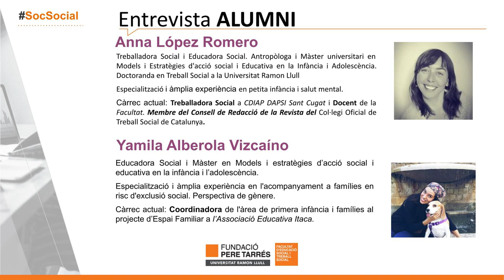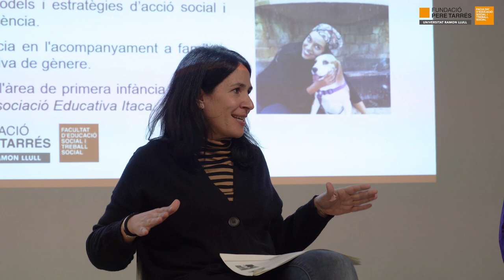Sessió informativa de Graus en Educació Social i Treball Social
Presentació per part de la Marta López Vallverdú a la sessió informativa dels Graus en Educació Social i Treball Social de la Facultat Pere Tarrés - URL.

Ens presenta a dues Alumni dels Graus.

Anna López Romero, educadora social i treballadora social, actualment exerceix com a treballadora Social a CDIAP DAPSI Sant Cugat.

Yamila Alberola Vizcaíno es educadora social i ha cursat el màster en Models i estratègies d'acció social i educativa en la infància i l'adolescència. Actualment coordina l'àrea de primera infància i familys al projecte d'Espai Familiar a l'Associació Educativa Itaca.

Ambdues col·laboren al Màster universitari en models i estratègies d'acció social i educativa en infància i adolescència.